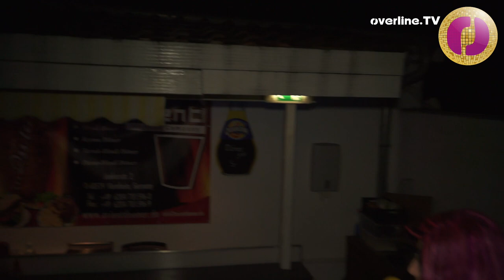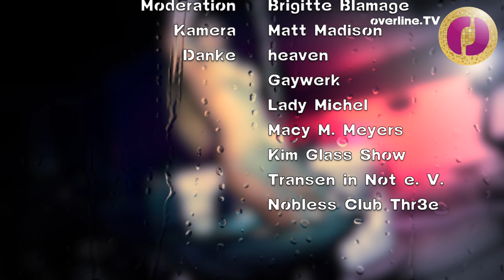heaven - overline.TV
Am 9. Januar fand die erste heaven in Mannheim statt und zwar im Nobless Club Thr3e. Durch die erste Mannheimer heaven führt uns an diesem Abend die bezaubernde Brigitte Blamage.
Neben der wundervollen Lady Michel und Macy M. Meyers trifft sie weitere interessante Partygäste.

Folge X014